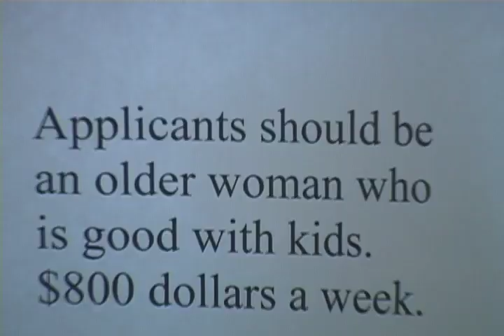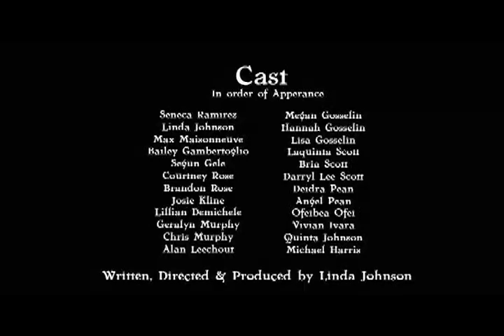The Nanny Trailer by Linda Johnson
It could happen to you. a young woman lives Nigeria to come and stay with her husband with their 5yr old. shortly after, he dies living her with nothing but a car and a pile of bills and debts. with no education, she is forced to fend for herself. the only job available to her is a Nanny in disguised